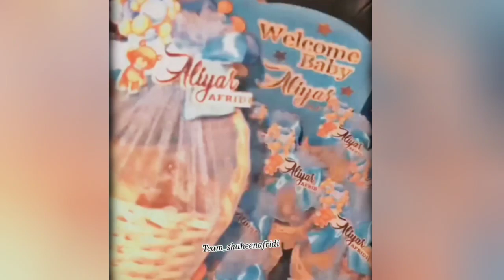Shaheen Afridi Welcome baby boy Aliyar 💓/ Shahid Afridi Nana ban gayn💞aliyar